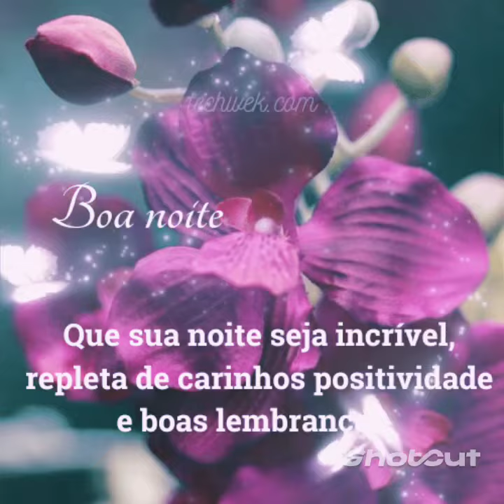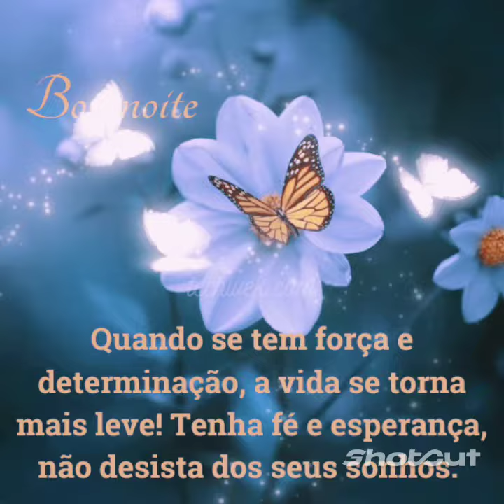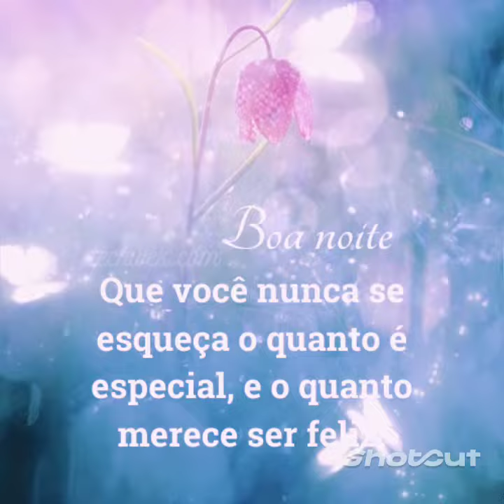mensagem de boa noite Deus abençoe sempre sua noite 🙏